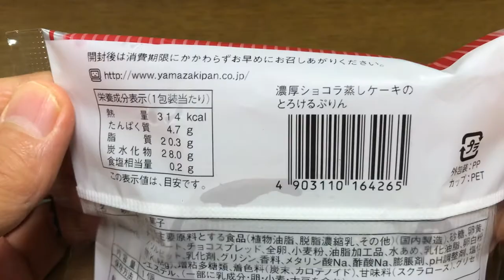【商品あれこれ】濃厚ショコラ蒸しチーズケーキのとろけるぷりん「山崎製パン」